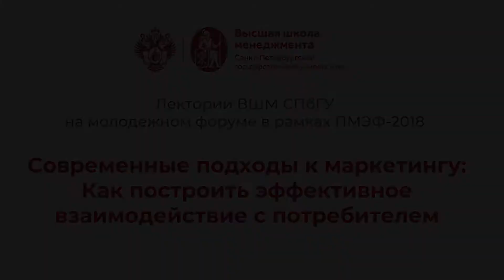Современные подходы к маркетингу: как построить эффективное взаимодействие с потребителем?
Лекторий ВШМ СПбГУ на молодежном форуме в рамках ПМЭФ-2018.
О современных подходах к маркетингу поговорили Мария Смирнова, Заведующая кафедрой маркетинга ВШМ СПбГУ и Виктор Шкипин, Руководитель департамента маркетинга и рекламы, Банк ВТБ (ПАО).